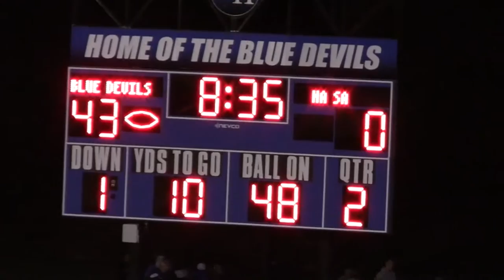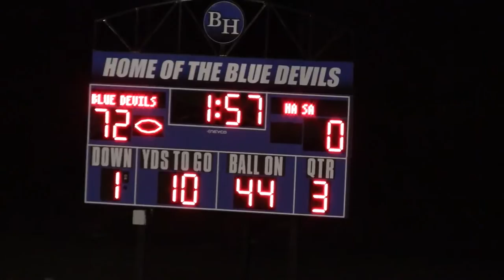BH 72 HOOPESTON AREA 0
BISMARCK-HENNING BLUE DEVILS SCORED EVERY WAY IMAGINABLE IN THIS 2016 VVC BLOWOUT.  BH WAS EVENTUAL CONFERENCE CHAMPION.